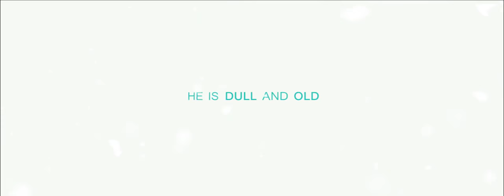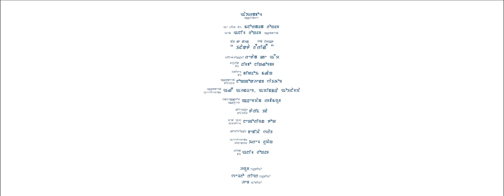Enakta Leiringei Official Film Trailer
IRONBALL PRODUCTION

A FILM BY MANORANJAN LONGJAM
AN ANIL LONGJAM PRODUCTION

Cast-R.K Kaiku Soma Laishram
"ENAKTA LEIRINGEI"

Cinematography-Regan Kh.
Edited By-Dipjoy Mangang
Production Designer-NONGPOKHENBA SAIKHOM
Production Asst-ANGOU AHANTHEM,ARCHINDRA OINAMCHA
Executive Producer-Premechan Lambamayum
Costume Designer-Galif PA
Make Up Artist-NEPOLEAN TOP
Choreography-Babycha Salam
Asst.Director-Irel Luwang
Written By-Anil Longjam

Hayum Studio
Shallow River Studio
HEM Audio